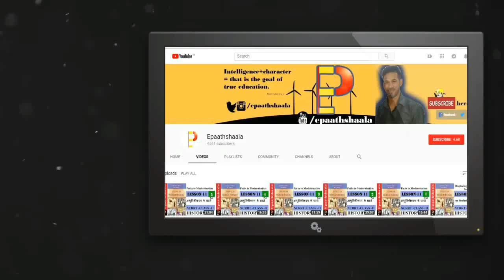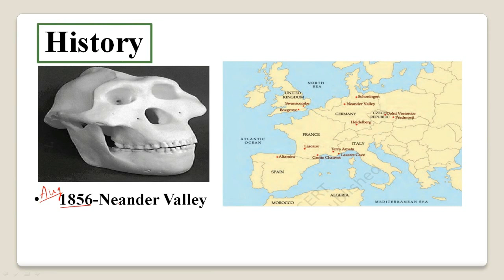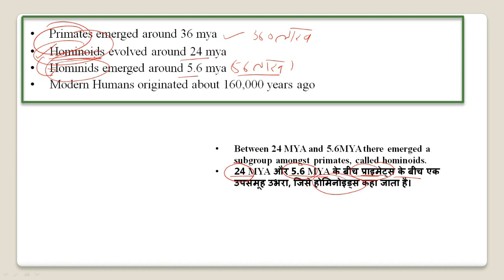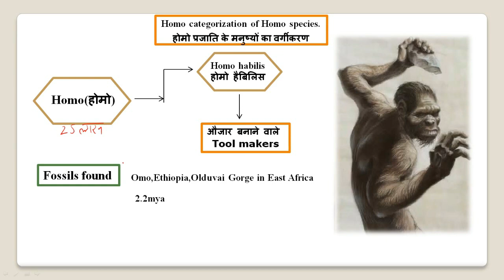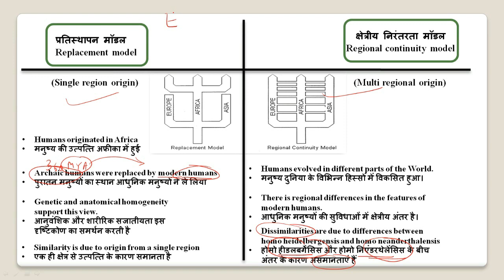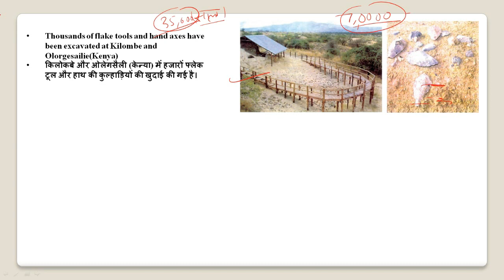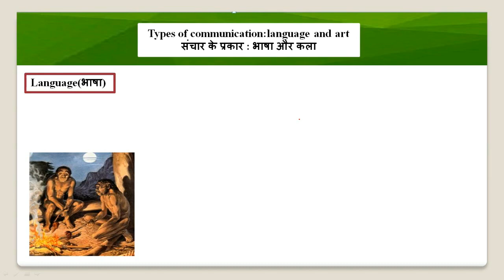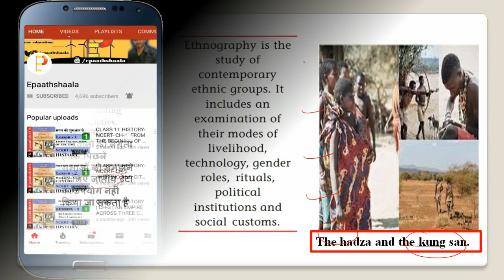CLASS-11 HISTORY NCERT CHAPTER -1 FROM THE BEGINNING OF THE TIME का पूरा वीडियो देखे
Namaskaar Dosto, is video mein aapse class 11 History chapter-1 FROM THE BEGINING OF THE TIME(समय की शुरुआत से)  ke bare me baat karunga. Mujhe umeed hai ki   ke baare mein yeh video aapko pasand aayegi.

UPDATED VERSION OF CLASS-11 HISTORY OF ALL CHAPTERS

Best wishes
VIJAY KUMAR
YOU CAN ALSO JOIN US

CBSE New Pattern Oswaal CBSE Sample Question Paper Class 11

Oswaal CBSE Question Bank Class 11 History Book Chapterwise & Topicwise Includes Objective Types & MCQ's (For 2022 Exam)

▶ Political Science
▶ English Core
▶ Business Studies

Chapter 1 FROM THE BEGINING OF THE TIME(समय की शुरुआत से)

Question 1. Which sources enable us to understand the history of early humans?
Question 2. What do you know about Carl Fuhlrott?
Question 3. Name the book published by Charles Darwin.
Question 4. Define ‘Fossils’.
Question 5. What are the two differences between Hominids and Hominoids? Question 6. Write any two evidences that Hominoids have African origin. Question 7. To which family does Hominids belong to?
Question 8. Describe in brief the distinctive features of Hominids.
Question 9. How will you differentiate Hominoids from monkeys?
Question 10. What are ‘Genus’? Name two important genus of Hominids.
Question 11. Define ‘Species’. How human species are differentiated from each other?
Question 12. When did glaciation phase come into being? What were its impact? Question 13. How have the fossils of human species been classified?
Question 14. Name two places where the fossils of Homo habilis have been discovered.
Question 15. Where were the fossils of earlier Homo erectus found?
Question 16. Give two examples where the names of the fossils are derived from.
Question 17. The fossils of which Homo heidelbergensis have been widely distributed and where they are found?
Question 18. Write any two differences between Australopithecus and Homo. Question 19. Who were Primates? When did they come into existence?
Question 20. Write any two evidences to show that Hominids originated in Africa.